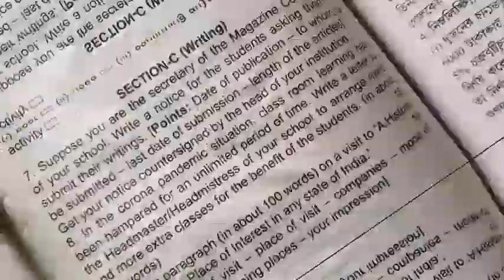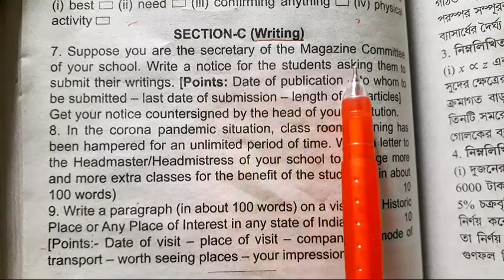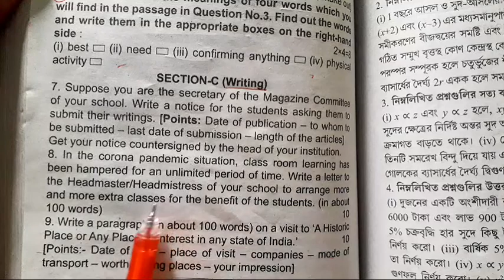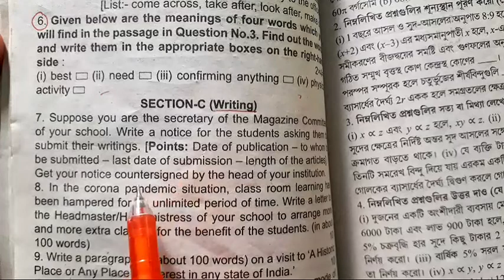2022 ABTA TEST PAPERS Writing|| Page - 236 || Madhyamik 2022 Writing Skill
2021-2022 Madhyamik ABTA Test Papers Solved || English || Madhyamik 2022|| Page - 236 || Writing||

Hi . Dear students here I discussed  English Writing Skill portion of page 236 of 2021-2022 ABTA MADHYAMIK TEST PAPERS.
All 3 Writing solved.
I analyzed all in bengali with full details.
All writing is covered with minute details
Line by Line Bengali Meaning of Writing Skill.
ABTA TEST PAPERS 2022 ENGLISH.